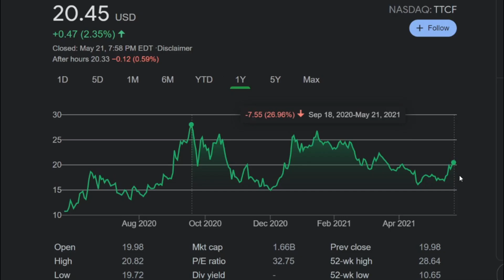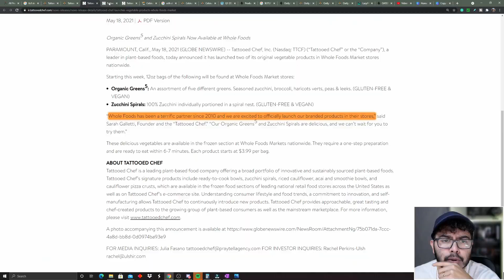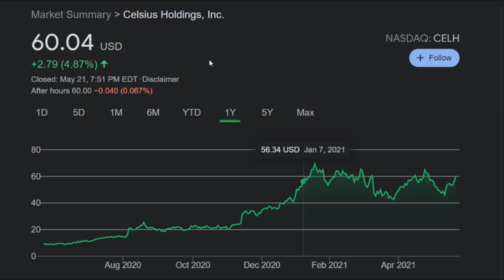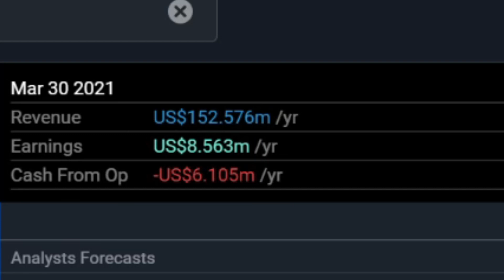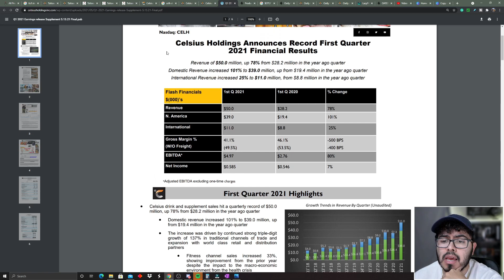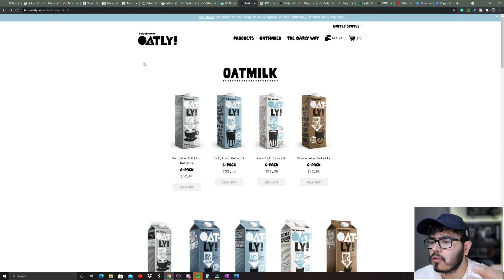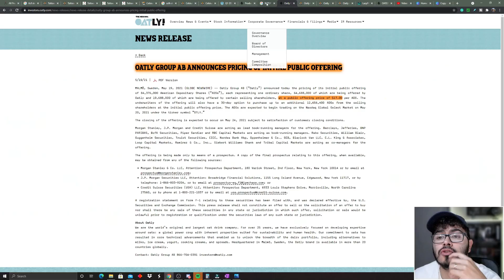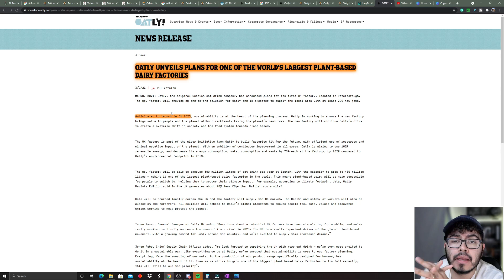3 Strong Growth Stocks Down! Great Value Stock Price Buy Now May (TTCF CELH OTLY)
3 Strong Growth Stocks Down! Great Value Stock Price Buy Now May (TTCF CELH OTLY). The three growth stocks we are going to look at today are Tattooed Chef Stock, Celsius Stock, and Oatly Stock Oatly IPO. All three have reported earnings or released new information and their stock price are volatile for these growth stocks.

I do have a position in TTCF and CELH

Some of the questions I want to answer What are the best high growth stocks to buy in May 2021? what growth stocks to buy in May 2021? What Cheap Stocks to buy? What are good top growth stocks to buy? Top Stocks to Buy Now

TTCF stock price is currently all over after reporting its Tattooed Chef earnings report.  I am considering if I should buy TTCF Stock. This is an TTCF stock analysis based on recent Tattooed Chef stock news. Most information can be found in Tattooed Chef Investors Relations. Too Late to Buy Tattooed Chef Stock? This is a look at Tattooed Chef 2021 Earnings, TTCF Earnings. Tattooed Chef Stock Price Today might be a bit overvalued to some. Tattooed Chef Stock Price Prediction show what analyst feel on TTCF stock price.

CELH stock price is currently all over after reporting its Celsius earnings report.  I am considering if I should buy CELH Stock. This is an CELH stock analysis based on recent Celsius stock news. Most information can be found in Celsius Investors Relations. Too Late to Buy Celsius Stock? This is a look at Celsius 2021 Earnings, CELH Earnings. Celsius Stock Price Today might be a bit overvalued to some. Celsius Stock Price Prediction show what analyst feel on CELH stock price.

OTLY stock price is currently all over after reporting its Oatly earnings report.  I am considering if I should buy OTLY Stock. This is an OTLY stock analysis based on recent Oatly stock news. Most information can be found in Oatly Investors Relations. Too Late to Buy Oatly Stock? This is a look at Oatly 2021 Earnings, OTLY Earnings. Oatly Stock Price Today might be a bit overvalued to some. Oatly Stock Price Prediction show what analyst feel on OTLY stock price.